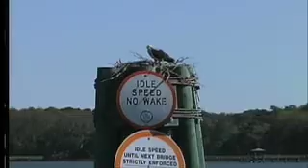Beaufort Sports Fishing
Beaufort County is a very popular place for sports/recreational fishing. One fisherman in particular explains how the traffic has increased. However, still finds contentment in the experience of fishing in Beaufort, South Carolina.